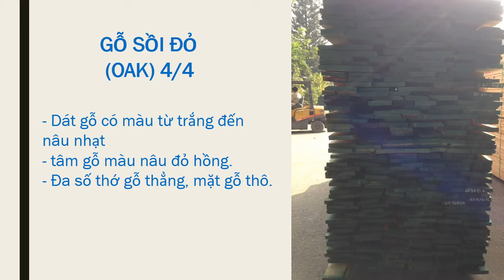BÁO GIÁ GỖ SỒI MỸ |0915 581 331